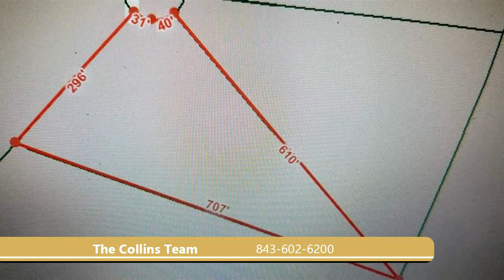Lots And Land for sale - 140 Bracken Ct., Loris, SC 29569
PLENTY OF ROOM TO BUILD YOUR DREAM HOME ON THIS 2.5 ACRE CLEARED LOT IN LONG VIEW ESTATES. QUIET COMMUNITY, LOCATED AT THE END OF A CUL-DE-SAC AND THERE IS NO HOA! BEAUTIFUL POND ON BACK OF LOT. THIS PROPERTY ALLOWS FOR DOUBLE WIDE OR STICK BUILT HOMES! LESS THAN 30 MINUTES TO THE BEACH!

Bedrooms: 0
Bathrooms: 0.00
Square Feet: 0
Price: $39,900

For more information about this property, please contact The Collins Team at or . You can also text 5416475 to 67299.